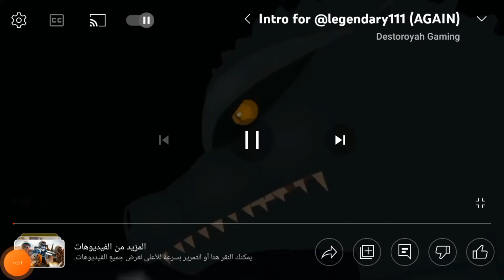legendary godzilla vs godzilla 2000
Legendary godzilla by @b.kursodian_anims

Godzilla 2000 by @tyroraptor

Atomic breaths by dako the rest in the website